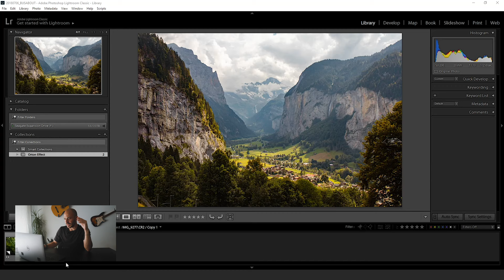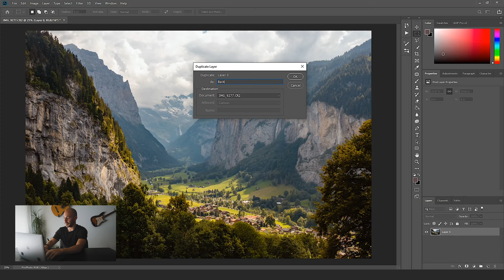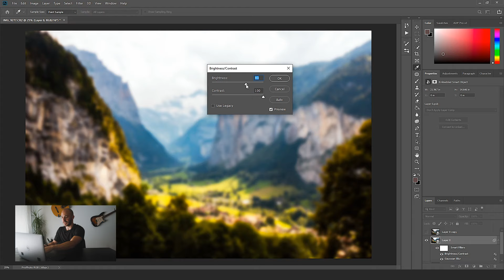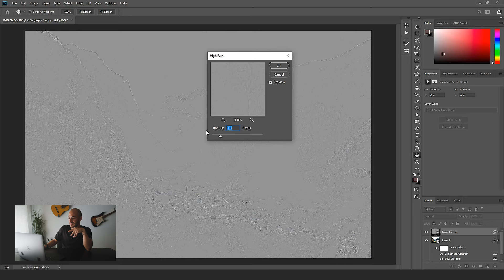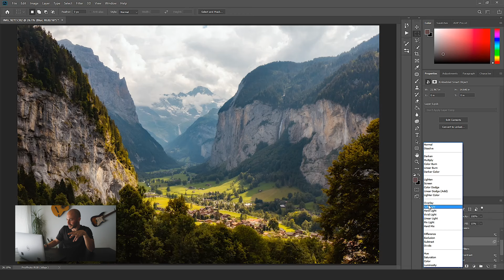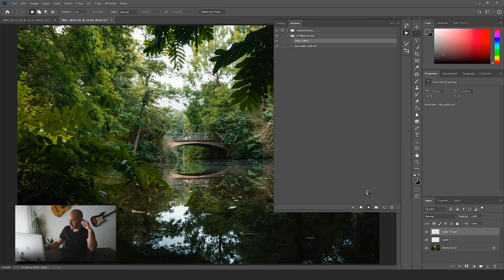DESFOCA a tua FOTO e torna-a MÁGICA | Tutorial EFEITO ORTON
Desfoca a tua foto e torna-a mágica! Já viste aquelas fotos que parecem que saíram dos sonhos? Esse look é conseguido com o Efeito Orton. Costumo utilizar bastante, apesar de muitas vezes ser bastante sublime. Este vídeo é um tutorial onde te mostro uma das maneiras este Efeito é criado!

Como instalar a Action:
- No Photoshop encontra a Actions Tab
- Vai às Options (botão burger no canto superior direito)
- Vai a Load Actions e seleciona o ficheiro que acabaste de baixar

0:00 INÍCIO
0:17 INTRO
0:29 APRESENTAÇÃO
0:40 COMO FAZER
4:52 ACTION
5:49 OUTRO